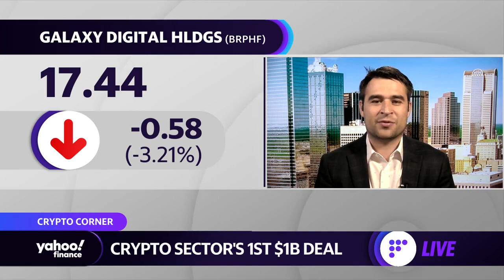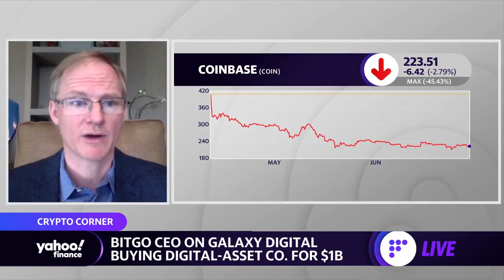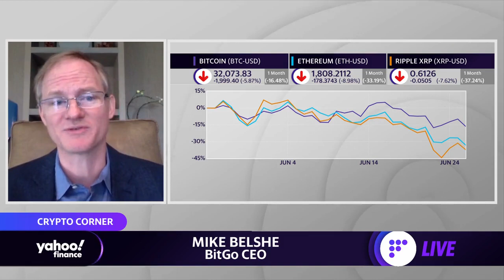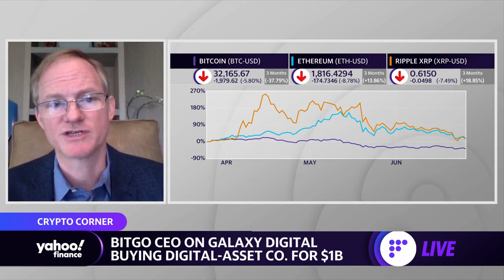Crypto's $1 billion deal: Bitgo CEO discusses Galaxy Digital buying Digital-Asset Company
BitGo CEO Mike Belshe joins Yahoo Finance's Zack Guzman to discuss Galaxy Digital buying Digital-Asset Company for $ 1 billion.